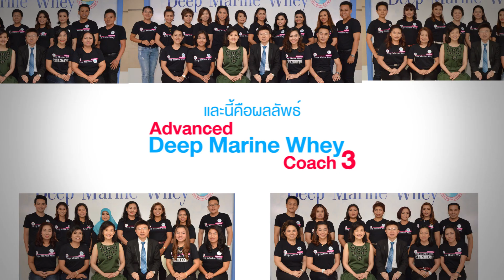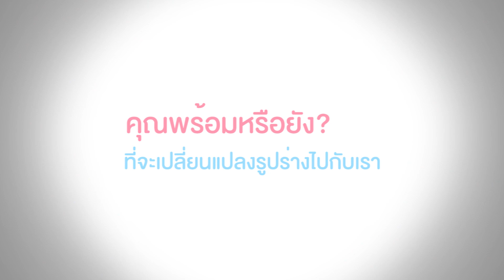รูปร่างเปลี่ยน ชีวิตเปลี่ยน กับ Advanced Deep Marine Whey Coach 4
สามารถดูรายละเอียดและ Download ใบสมัครได้ที่